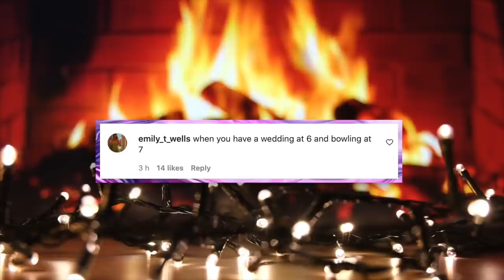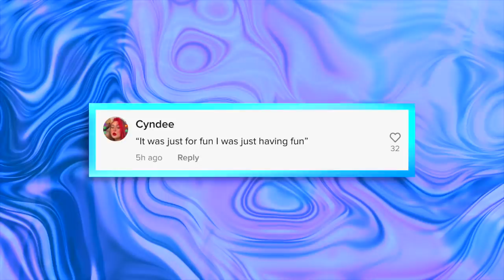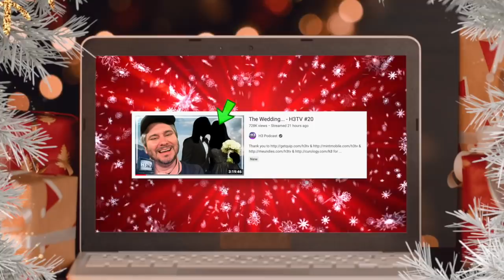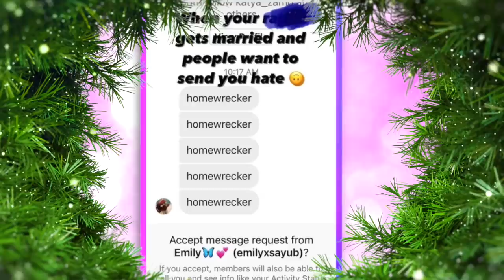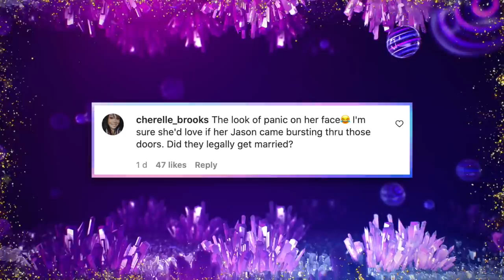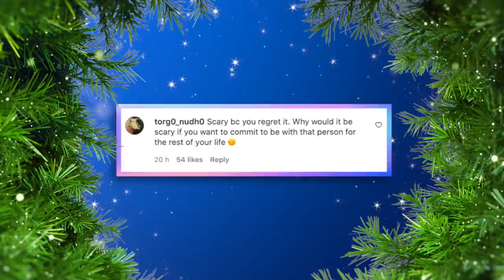The DARK TRUTH About Trisha Paytas’ Wedding..